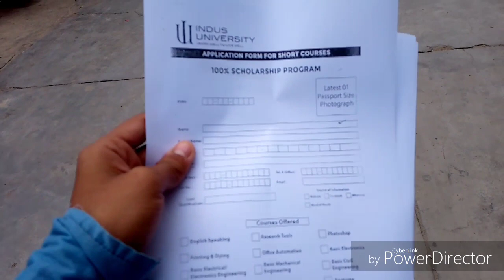FREE COURSES AT INDUS UNIVERSITY...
Classes will be held at Indus University, Gulshan-e-Iqbal & Clifton.